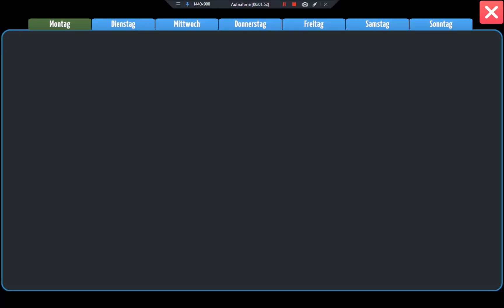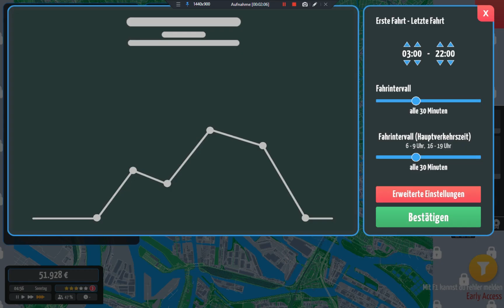City Bus Manager Hamburg 3 021 einen Oldtimer und den faden Verloren